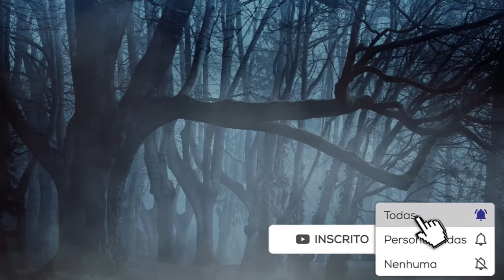Trilha de Terror Sem Direitos Autorais | Horror Soundtrack Royalty Free | Pennywise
Livre para usar em vídeos, Podcast e demais trabalhos.